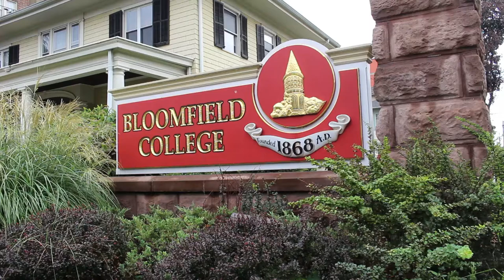Why Bloomfield College?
Bloomfield College students talk about why they chose - and love - being a Bear. From great programs to nationally-ranked diversity, from a close-knit community to an affordable cost, Bloomfield College offers so much to its students. But we'd prefer them to tell you all about it!

Find out more at bloomfield.edu or apply at bloomfield.edu/apply.